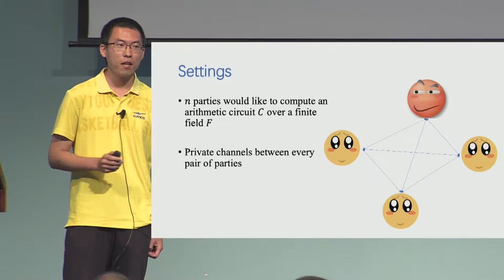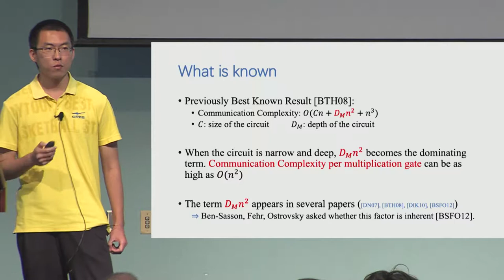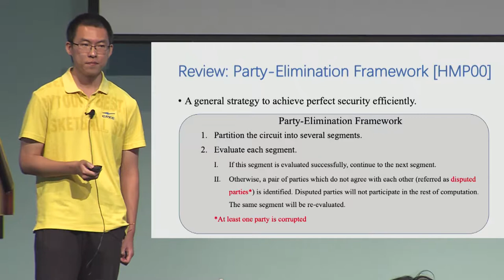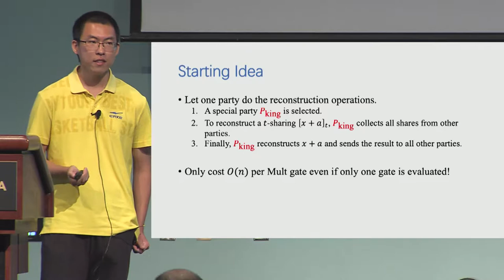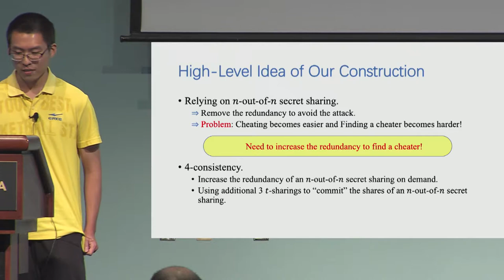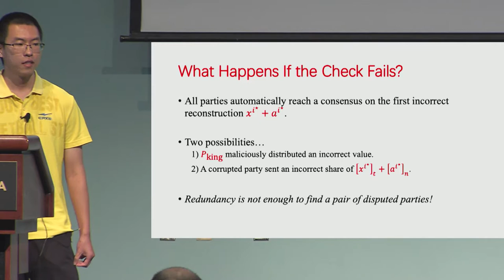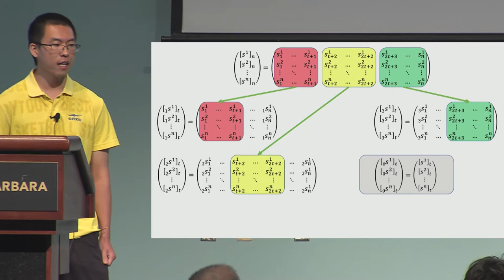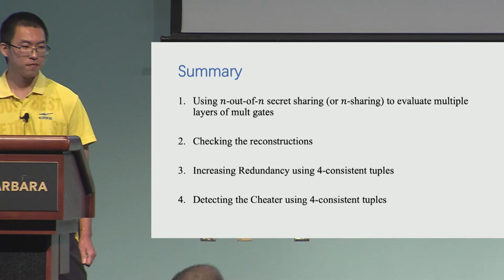Communication-Efficient Unconditional MPC with Guaranteed Output Delivery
Paper by Vipul Goyal, Yanyi Liu, Yifan Song presented at Crypto 2019